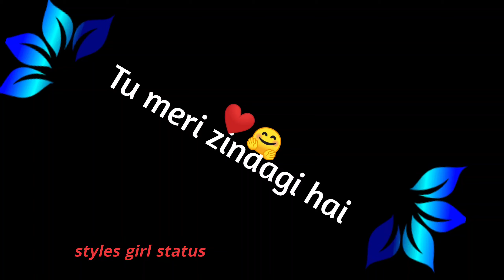Tu meri zindagi hai 💖❤️ black screen leaf whatsapp status 🖤🖤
this Chanel upload all types status video channel